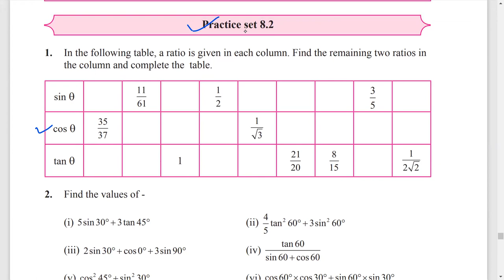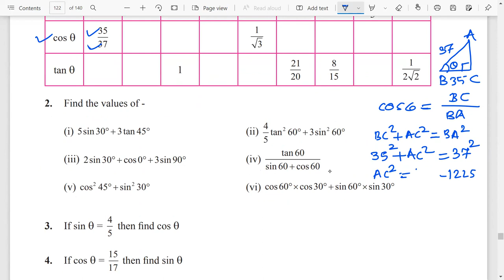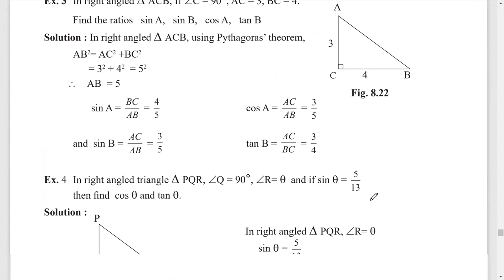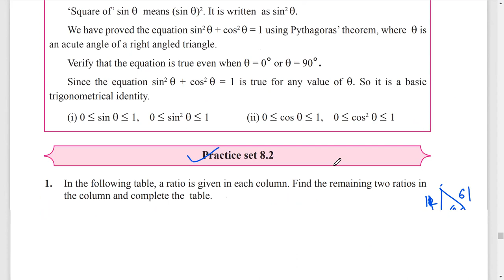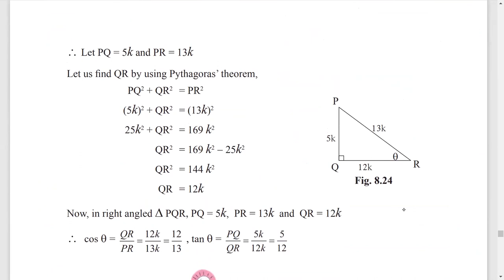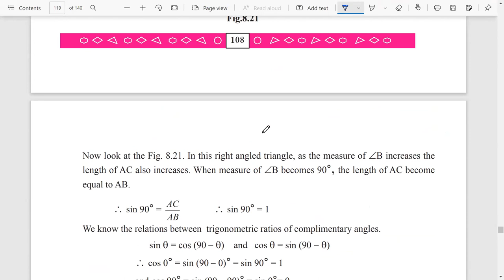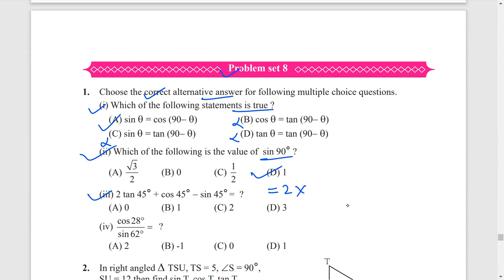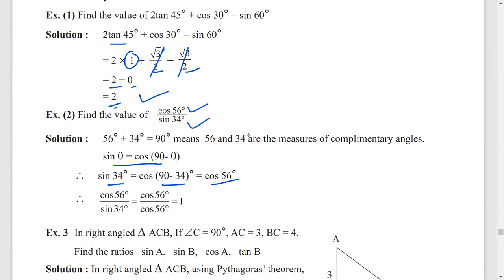8.2 Trigonometry | sin cos tan cot sec cosec | 9th Maths Part 2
8.2 Trigonometry | sin cos tan | 9th Maths Part 2